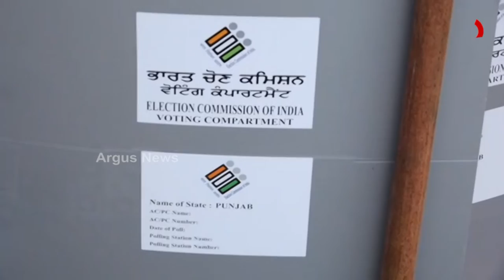Assembly Elections 2022: Voting to be held in the 3rd phase in UP, as well as all seats in Punjab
Voting for the Assembly elections 2022 will be held on all seats in Punjab and 55 assembly constituencies in Uttar Pradesh.